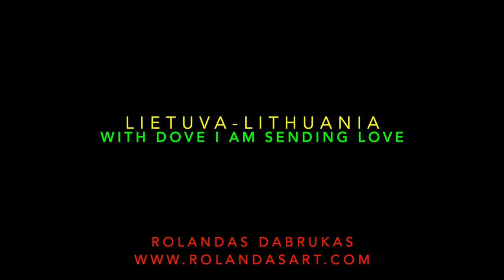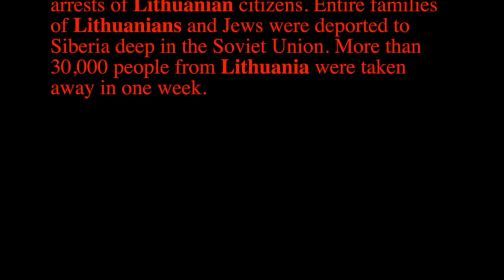Sending DOVE for all Lithuanians on this day.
Lithuania Marks Day of Mourning and Hope on June 14. At 3 o'clock in the morning on June 14, 1941, NKVD officers began mass arrests of Lithuanian citizens. Entire families of Lithuanians and Jews were deported to Siberia deep in the Soviet Union. More than 30,000 people from Lithuania were taken away in one week.